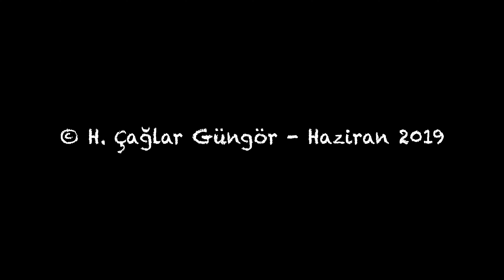Ortanca ağaçkakan 4K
Ortanca ağaçkakan yavrusu ağaç kovuğundan dışarı bakıp seslenirken